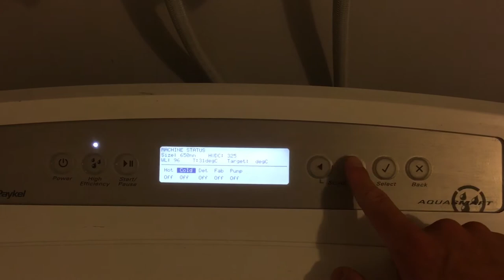Fisher and Paykel Aquasmart Washing Machine Diagnostics Menu and Fault Code Readout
If your Fisher and Paykel Aquasmart washing machine is playing up and you do not know why, accessing the service menu to see the last fault code is very helpful when diagnosing a problem with your washing machine.

In the service menu each component of the washing machine can be tested individually.